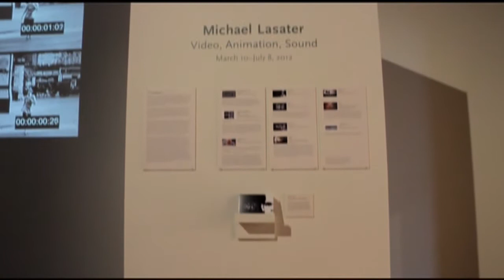Experience Michiana - 04/11/2012 South Bend Museum of Art